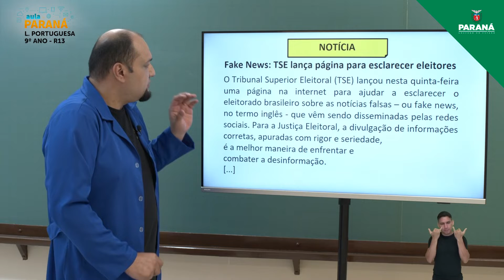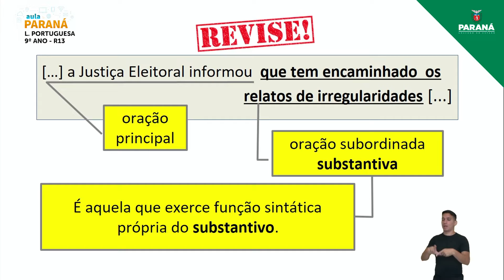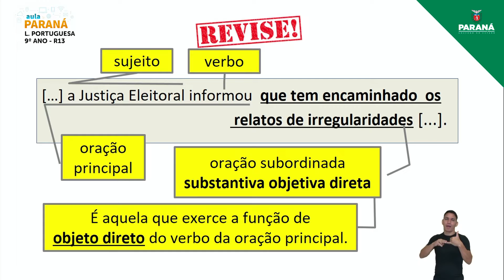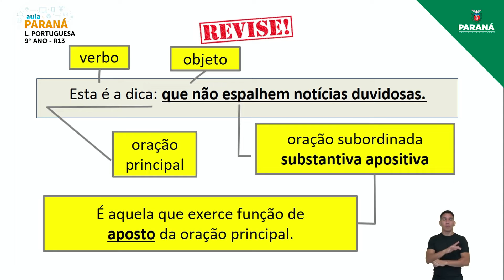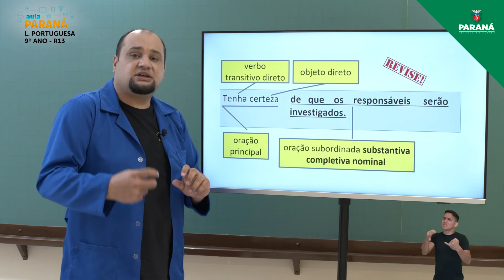2021 | Resumo da Aula | 9º Ano | Língua Portuguesa | Aula R13 - Leitura/Análise Linguística - Not...